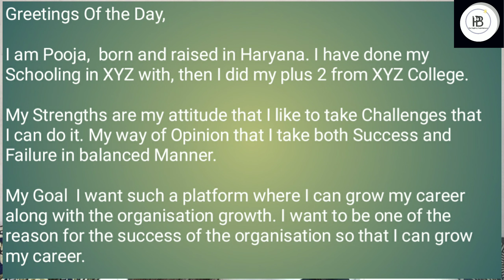How To Introduce Yourself in English | Tell Me Something About Yourself | Introduction Tips😎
Hey Guys! In This video I have discussed about How to give your Introduction in well manner, I have shared few Introduction tips as well ,It will help you out to crack the interview.

Your Query
1.Introduction
2.Introduction in English.
 3.How To Introduce Yourself in English |Tell Me Something About Yourself? Introduction Tips😎
4.Cabin crew interview
5.introduce yourself in  interview.
6.Airlines
7.Airport
8.cabin crew basic question.